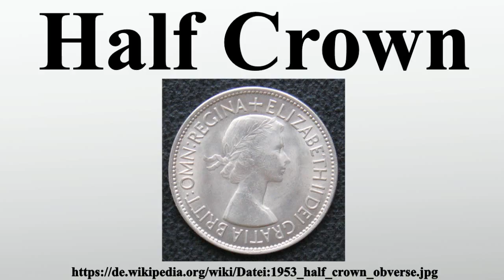Half Crown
Vielen Dank für Ihre Unterstützung:

Half Crown war die englische Bezeichnung für die Münze zu 2½-Shilling; das entsprach dem Achtel eines Pounds.Die ersten Half-Crowns wurden 1549 unter der Herrschaft von Edward VI.geprägt.Erst ab 1893 trugen die Münzen die Wertbezeichnung Half Crown.

Bild-Copyright-Informationen
Urheber Info: Welkinridge
Lizenz: Public domain
Urheber: